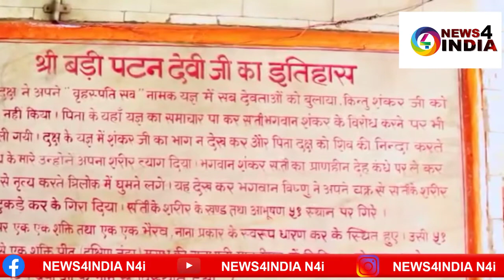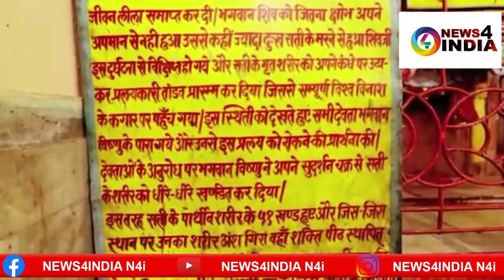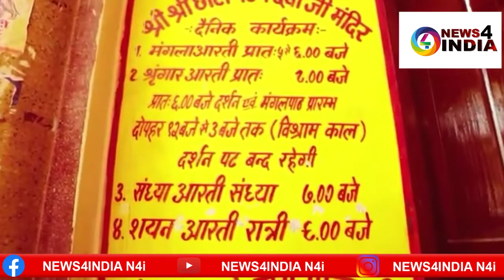पटना की पटन देवी मंदिर भारत के 51 सिद्ध-शक्ति पिठों में एक है भक्तों की हर मनोकामना करती है मां पूरी